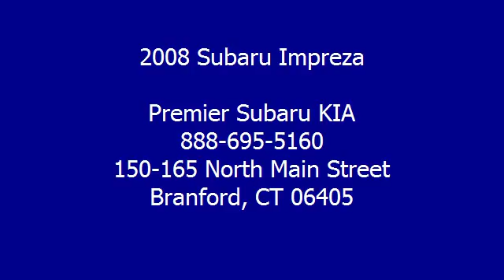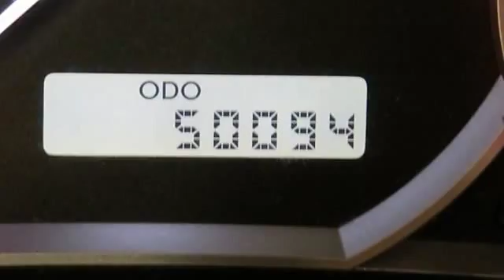2008 Subaru Impreza - Premier Subaru KIA - Branford, CT 06405 - S082505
For Sale: 2008 Subaru Impreza
VIN: JF1GE75638G503245
Engine: 4 Cylinder Engine 2.5L/150
Drivetrain: All Wheel Drive
Transmission: Manual
Mileage: 50,082
Color: Dark Gray Metallic (exterior) Off Black (interior)

Features:
*** COMING SOON***  ABSOLUTELY LOADED WITH FACTORY NAVIGATION TOO! RARE FIND! WELL MAINTAINED! LOCALLY OWNED! SOLD BY US ORIGINALLY AND NOW TRADED BACK TO US!